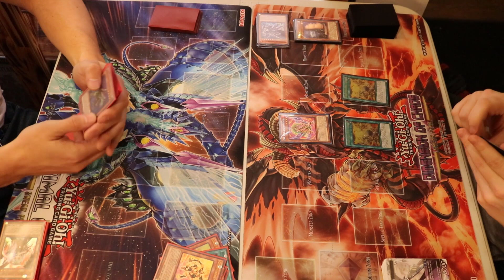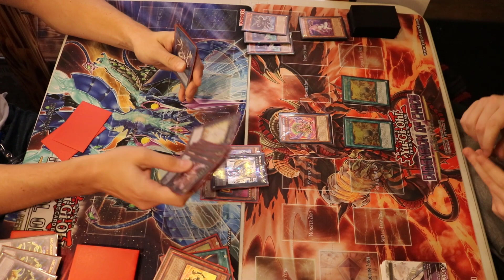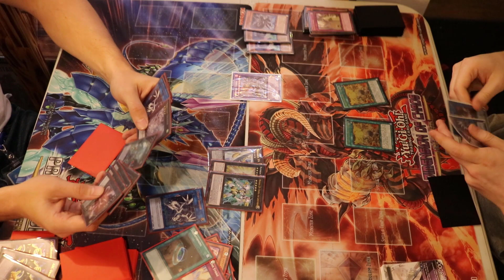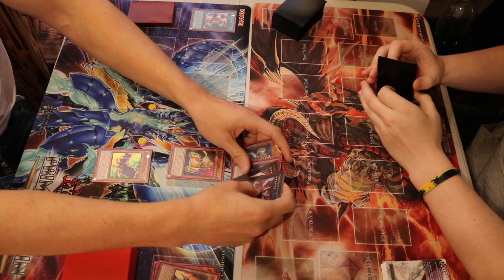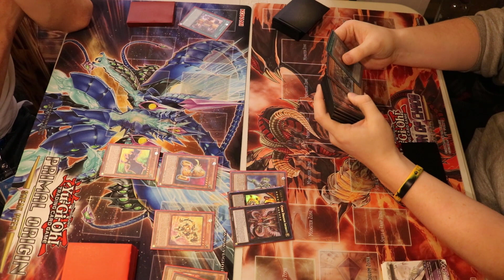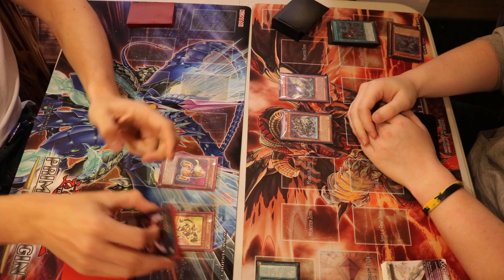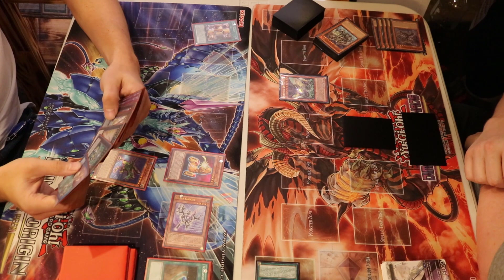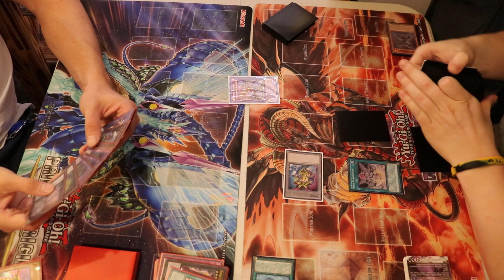ABC Vs Infernoid - Yugioh Gauntlet Box Tournament 10-26-17 R4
The 4th feature match from our local box tournament on 10/26/17. Hope everyone enjoys!